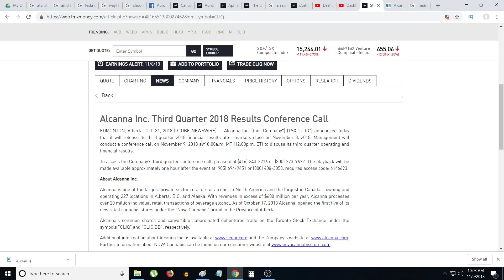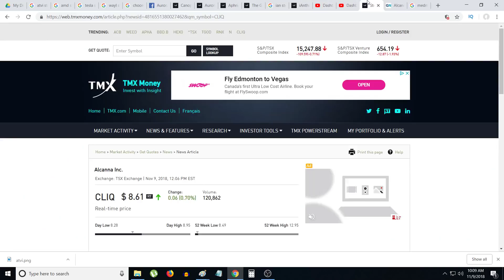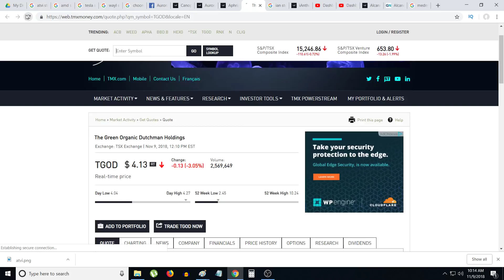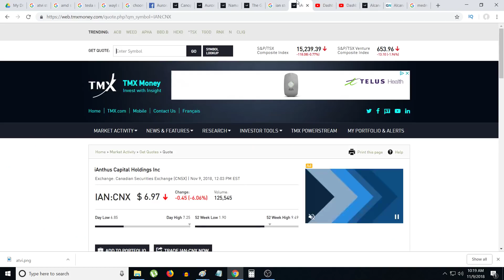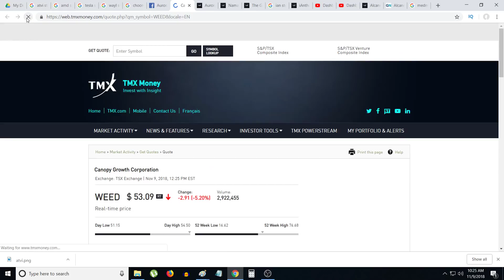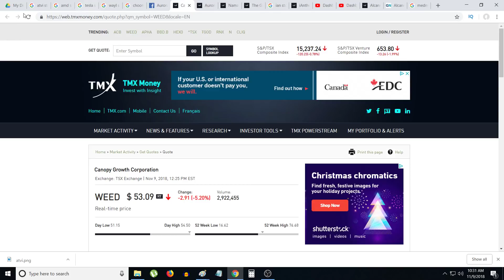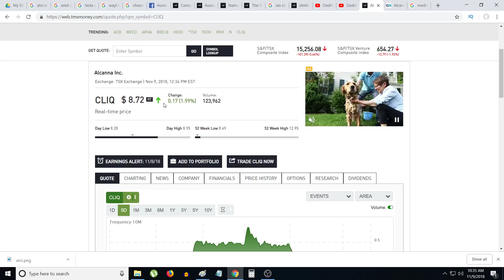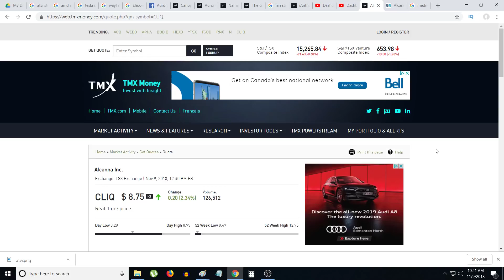Alcanna Inc. Third Quarter 2018 Results Conference Call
Join my stock membership group .

Alcanna is one of the largest private sector retailers of alcohol in North America and the largest in Canada – owning and operating 227 locations in Alberta, B.C. and Alaska. With revenues in excess of $600 million per year, Alcanna processes over 20 million individual retail transactions of beverage alcohol. As of October 17, 2018 Alcanna, opened the first five of its new retail cannabis stores under the “Nova Cannabis” brand in the Province of Alberta.